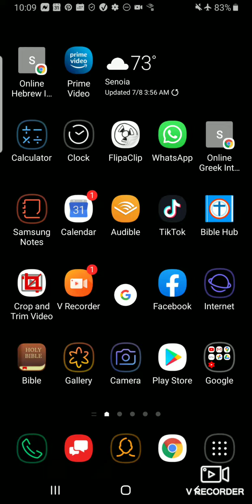Loyalty Games Anyone??